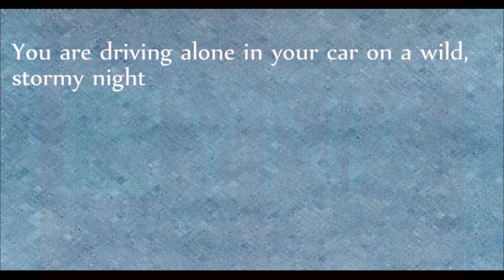How smart are you ? | 80% of you will fail to answer this rite | Iq question 01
comment your answers below we will reply you and will display your name in next question.

lets see how many smart people watched our video.